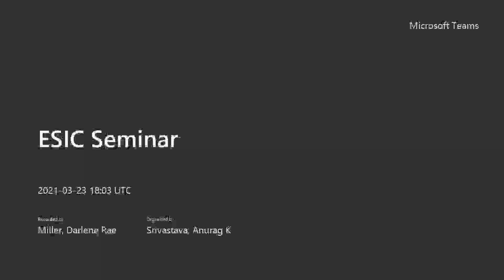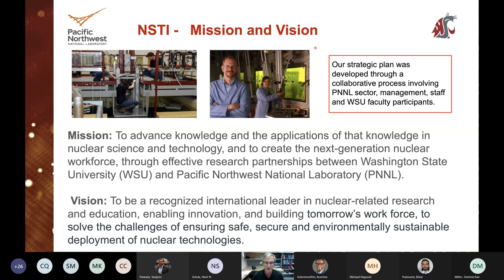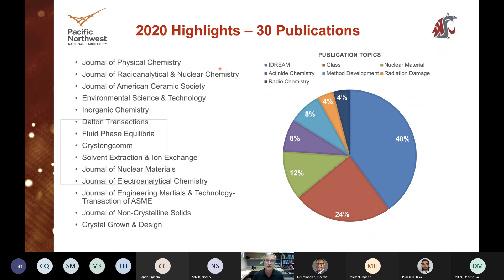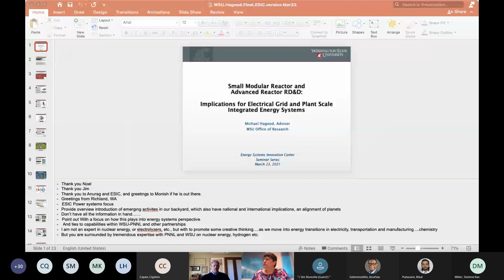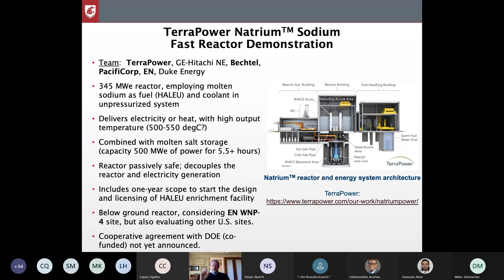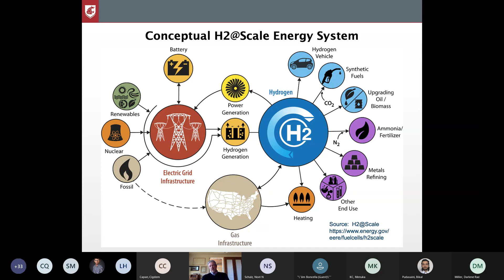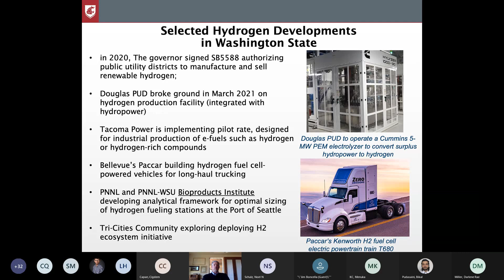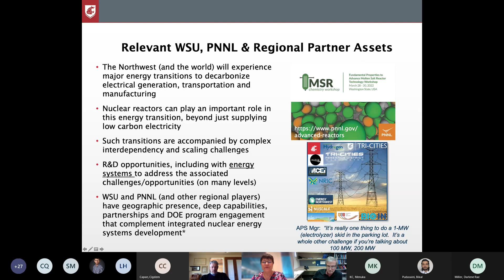Boncella and Hagood 03 23 2021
WSU/PNNL Nuclear Science and Technology Institute AND Small Modular and Advanced Reactor Research, Development and Demonstration (RD&D): Implications for Electrical Grid and Plant Scale Energy Systems